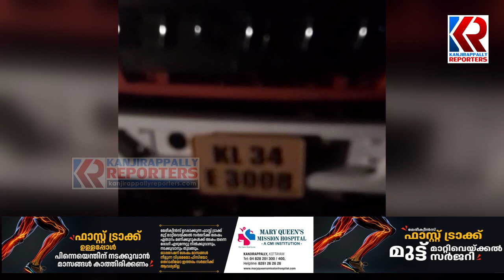മുണ്ടക്കയം കോരുത്തോട് ചെന്നാപ്പാറ ജനവാസ മേഖലയിൽ കാട്ടുപന്നികളെ തുറന്നു വിട്ടതായി ആരോപണം |Mundakkayam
മുണ്ടക്കയം കോരുത്തോട് ചെന്നാപ്പാറ ജനവാസ മേഖലയിൽ കാട്ടുപന്നികളെ തുറന്നു വിട്ടതായി ആരോപണം | Mundakkayam | Wild Pig | Sabarimal | Pamba Forest Range | Chennappara | Erumely Forest | @kanjirappllyreporters | malayalamnewslive keralanews malayalambreakingnews politicalnews News and Updates